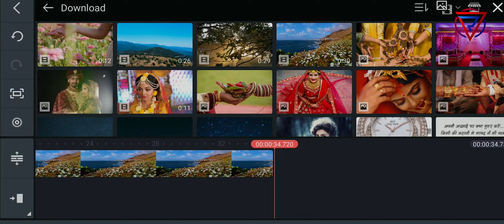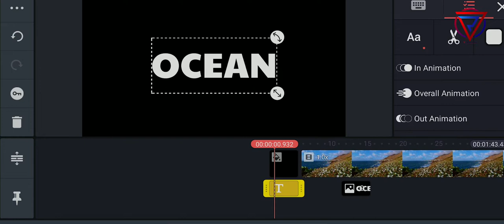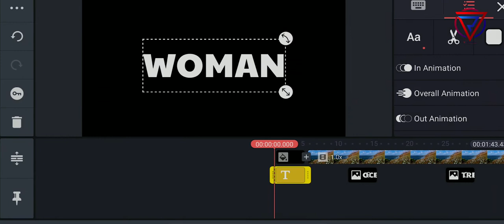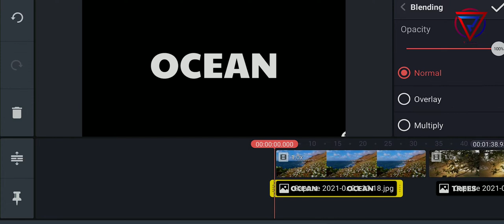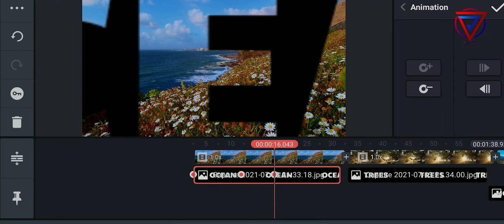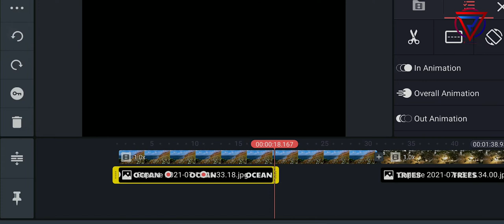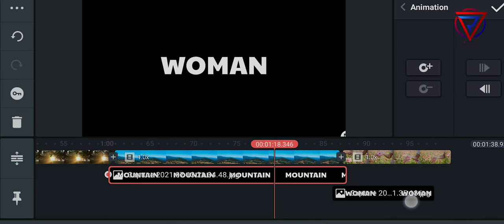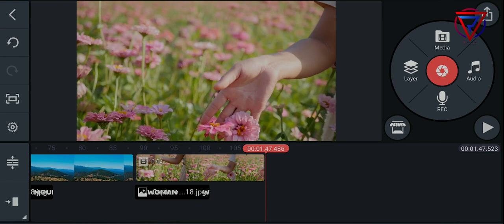cinematic text effect kinemaster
V Remix